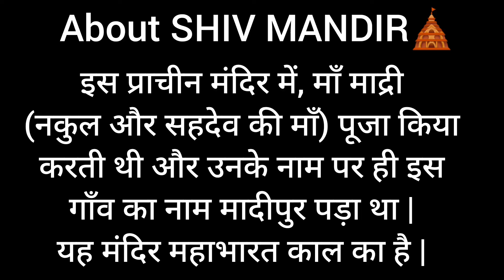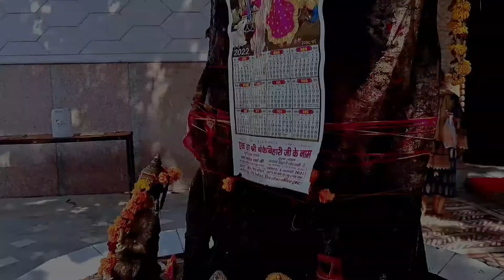Ek video inke naam!😌😌 | Vlog 18 | Chini family vlogs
This vlog is a part of my diwali series and this video I visited the temple near my house to get the blessings on mybirthday ❤️